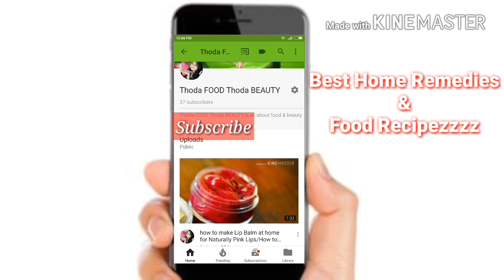3 Best Monsoon Skin care Tips for Healthy Skin | बारिश में कैसे करे स्किन की देखभाल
3 Best Monsoon Skin care Tips for Healthy Skin | बारिश में कैसे करे स्किन की देखभाल
monsoon Skin Care Secrets

Anchal